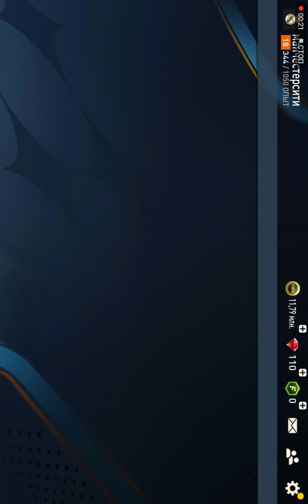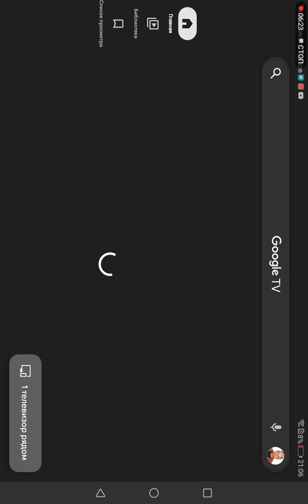играем в Fifa Mobile ⚽